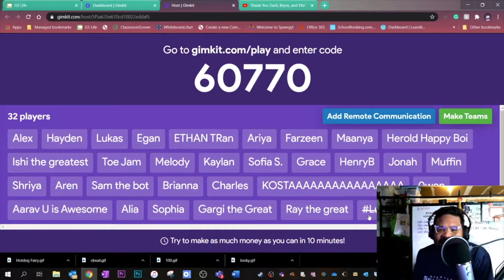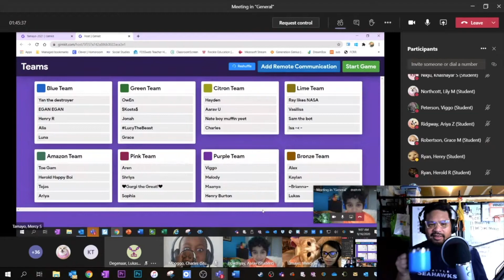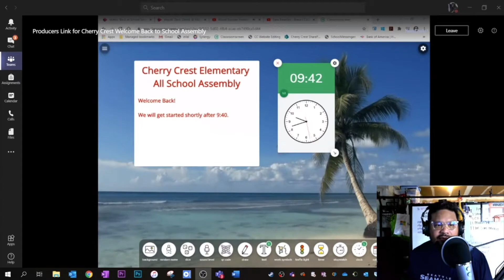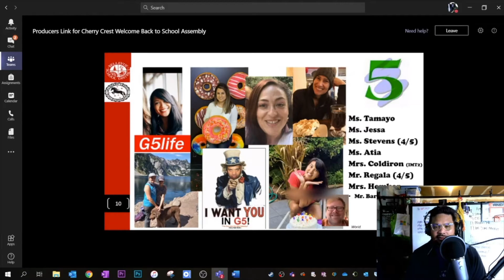G5 VLOG217 "Get it Fresh"